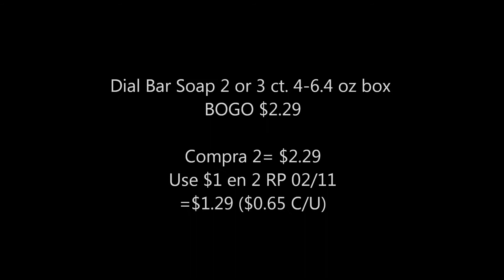TOP 5 OFERTAS EN PUBLIX 02/21-02/27 o 02/22-02/28